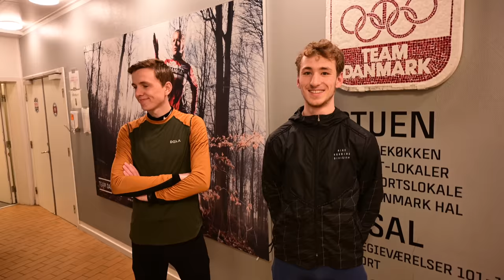Jakob Dybdal - Double Training Day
Danish National 3000m Steeplechase champion - Jakob Dybdal is looking to improve upon his 7:51 3000m and 8:30 3000m Steeplechase personal best times in 2022 and we joined him for his first track workout of the season in freezing conditions in Aarhus, Denmark.

The day consists of 2 hard workouts and Jakob is accompanied by junior middle distance runner Jakob Vase Johannessen In the morning workout and 2:10 Marathoner Thijs Hijuis in the evening workout.

The training day:
AM: 8x400m (1min rest)
PM: 5km Tempo
Total daily volume: approx 30km (18mi)

Time codes

00:00 Intro
00:22 Morning workout - warm up
06:15 Morning workout - starts
13:38 Morning workout - finishes
13:39 Afternoon workout - warm up
18:00 Afternoon workout - starts
20:33 Afternoon workout - finishes

Loving the content?